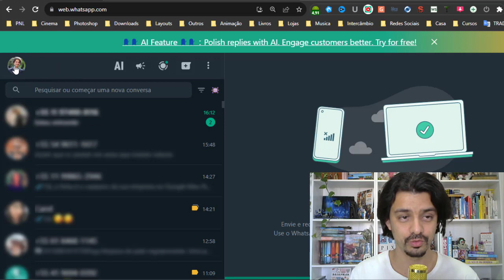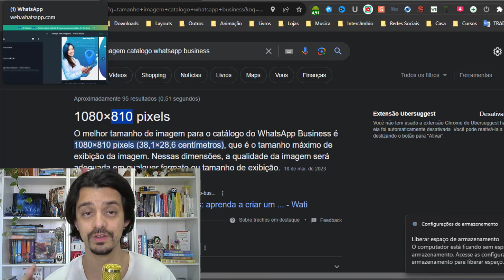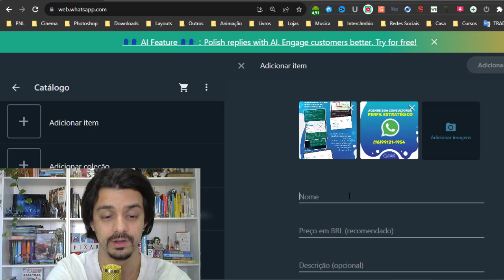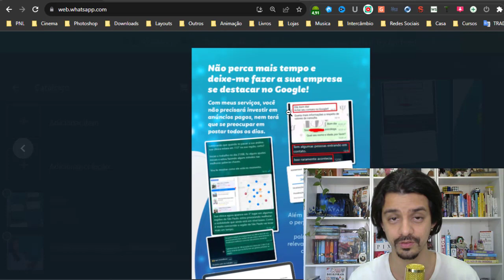CATÁLOGO WHATSAPP BUSINESS - COMO CRIAR E VENDER MAIS | GUILHERME ENCINAS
Deixe seu Catálogo WhatsApp Business bem profissional e venda mais!

Quer aprender a criar seu catálogo de forma simples e prática? Este vídeo é pra você.

✷ Catálogo Whatsapp Business Tamanho
O tamanho ideal para as imagens são de 1080x810 pixels